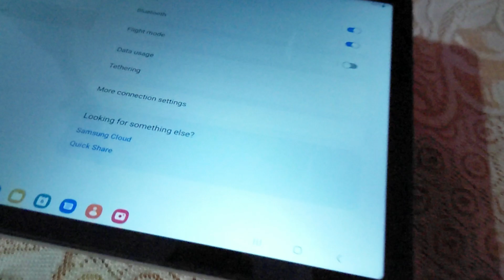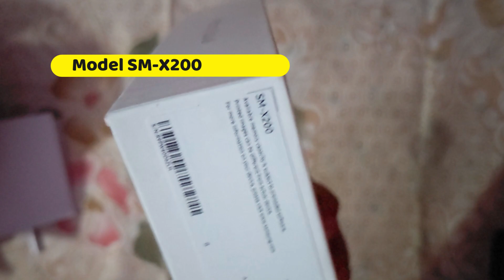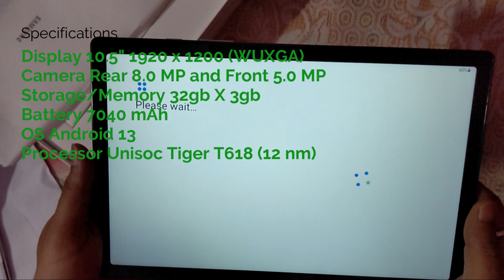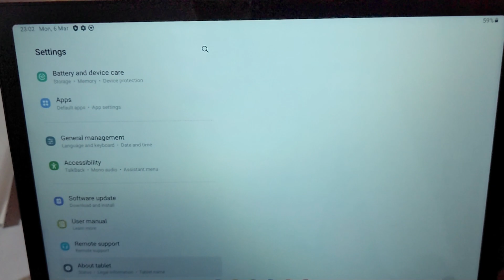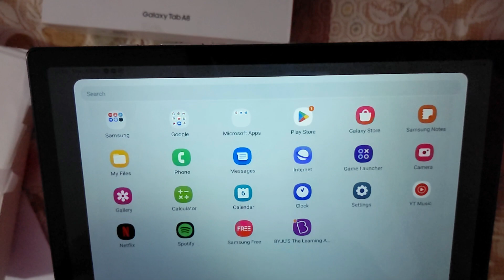Samsung Galaxy Tab A8 Unboxing and Quick Look | Best Budget Tablet under 15000 rs.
Samsung Galaxy Tab A8 Unboxing and Review | Best Budget Tablet under 15000 rs.

Samsung Galaxy Tab A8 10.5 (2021)
Samsung Galaxy Tab A8 26.69cm (10.5 inch) Display, RAM 4 GB, ROM 64 GB Expandable, Wi-Fi Tablet, Gray, (SM-X200NZAEINU)
Samsung Galaxy Tab A8 Unboxing & Quick Look
Affordable Samsung Tablet